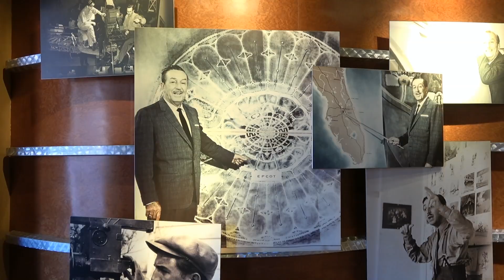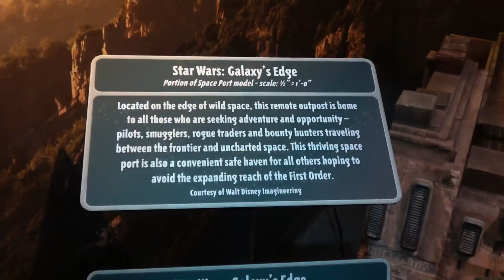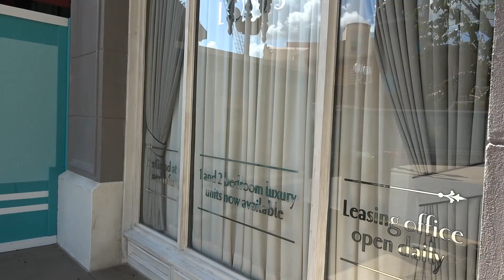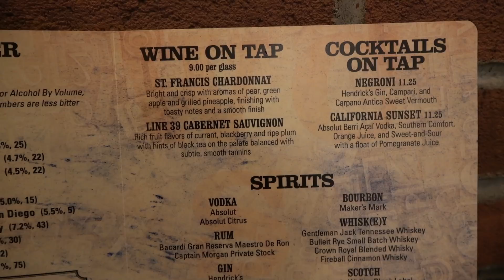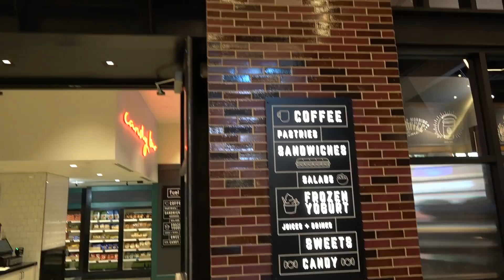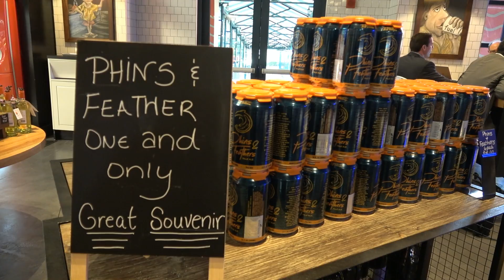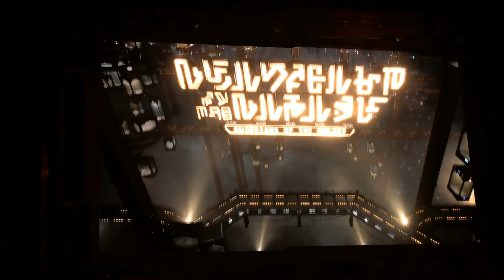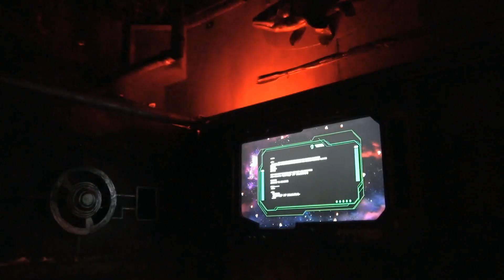MouseSteps Weekly #243: Disney's Hollywood Studios; Walt Disney World Dolphin; DLP FanDaze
In Mousesteps Weekly #243, we talk about the following topics:

We begin at Disney's Hollywood Studios, where we check out the Toy Story Land model. Not all details have been released about the land yet, but we talk about what we know and about the model. The two new attractions coming to the land are Slinky Dog Dash and Alien Swirling Saucers. Also in the same area as the Toy Story model are a portion of the Star Wars: Galaxy's Edge model and artwork for Mickey and Minnie's Runaway Railway and we take a look at those as well.

Next, we head to the new Grand Avenue (also at Disney's Hollywood Studios), taking a look at the area and then the new Baseline Taphouse. We tried a few drinks and a pretzel from the new location. We then stop at the Echo Lake area to check out the refurbishment.

The Walt Disney World Dolphin hotel has a beautiful new lobby! We were invited to an event to see  it and the new counter service location called Fuel. Fuel is a much-needed location that features sandwiches, desserts, frozen yogurt, takeaway drinks including wine and beer and much more.

Next, we head to Disneyland Paris for the Disney FanDaze announcement! Axel from the Curious Axel YouTube channel covered this for us, and it includes a variety of characters - there will be more than 50 during the event that kicks off in June. There will also be a Ducktales Parade!

Our last stop is to head back to Disneyland for more Halloween fun, in particular Guardians of the Galaxy: Mission Breakout Monsters After Dark! This special version of the ride ends on Halloween, and we highly recommend it.

VIDEO: Toy Story Land, Star Wars Galaxy's Edge Models In Walt Disney Presents at Disney’s Hollywood Studios

ARTICLE: 11 Things to See and Do at Disneyland Resort Halloweentime 2017 (Including New Cars Land Haul-O-Ween!)